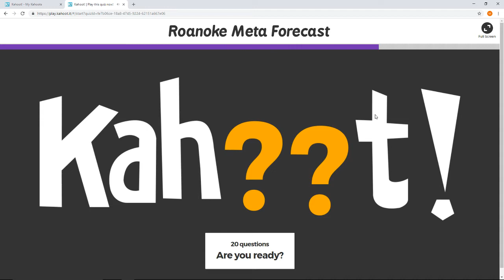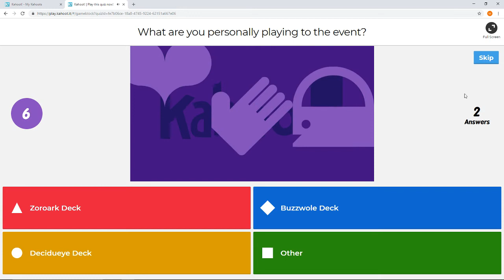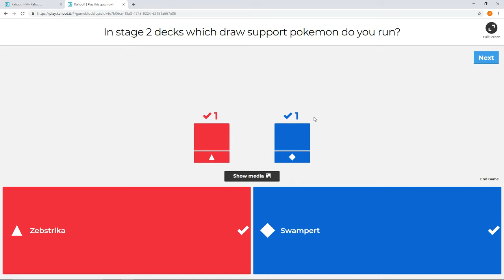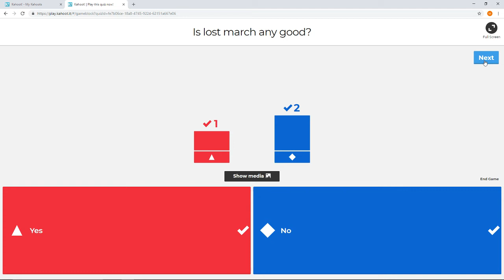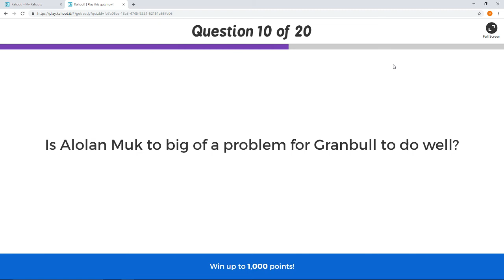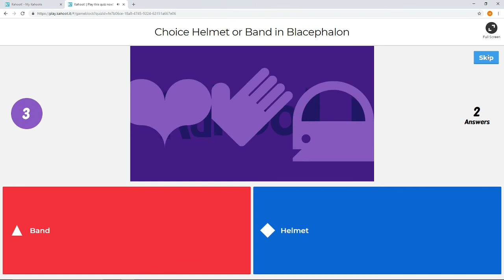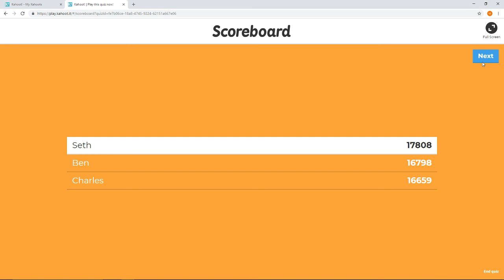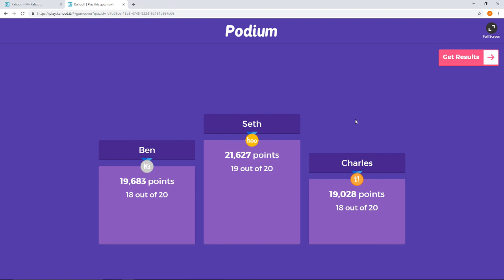Roanoke Regionals Meta Forecast with the Garbrodors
Join our Facebook group Garbrodors TCG